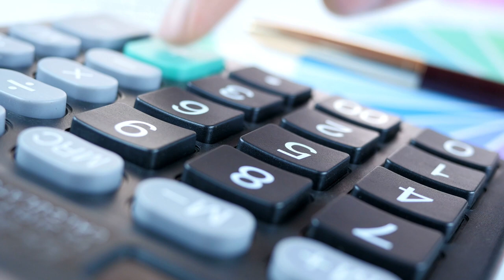De Vivienda Principal a Uso Comercial o Alquiler: ¿Cómo Calcular la Base para la Depreciación?Ep989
📌 ¿Estás considerando transformar tu vivienda principal en un espacio comercial o ponerla en alquiler? No te pierdas este video donde te guiaremos paso a paso para calcular adecuadamente la base para la depreciación. Asegúrate de maximizar tus beneficios y cumplir con los requisitos fiscales.

MI PÁGINA OFICIAL - CARLOS RAMIREZ EN FACEBOOK
SÍGAME EN FACEBOOK Y ENTÉRESE DE TODO